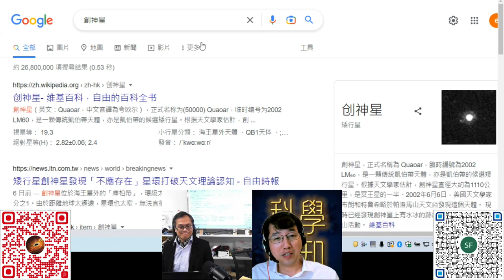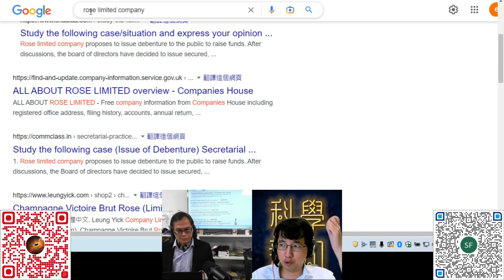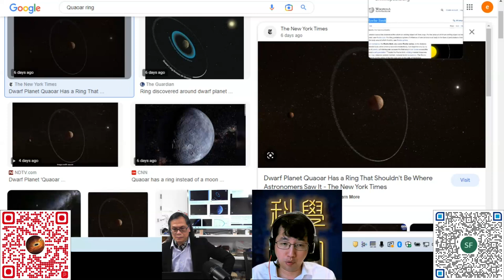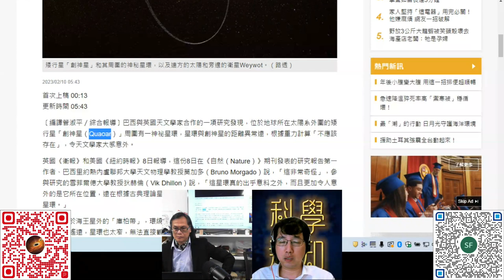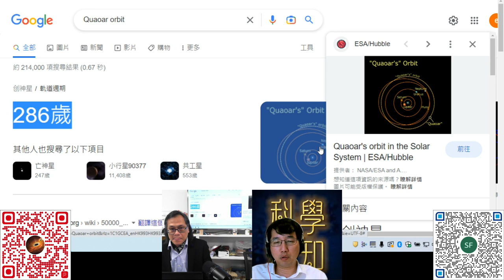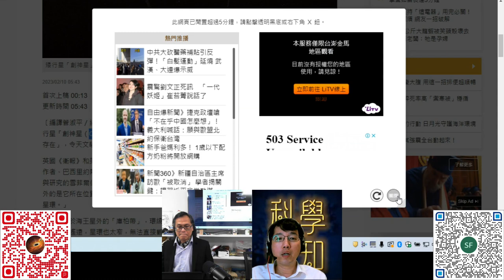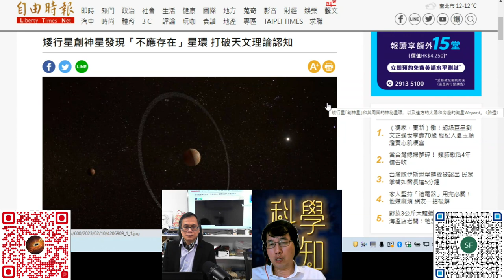科學新知 20230216 Part3: 矮行星Quaoar上的奇異光環，專家無法理解 | 主持： 陳志宏 博士 & 台長 梁錦祥